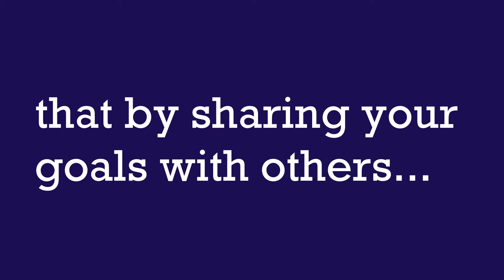Jonathan Wesley Reviews Goals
Jonathan Wesley reviews a goal setting best practice of sharing your goals with others! We asked our team to share with us what they are aiming to accomplish this month. From rock climbing to paying off student loans, we support each one of our employee's ambitions!